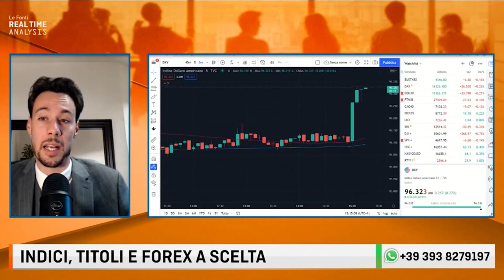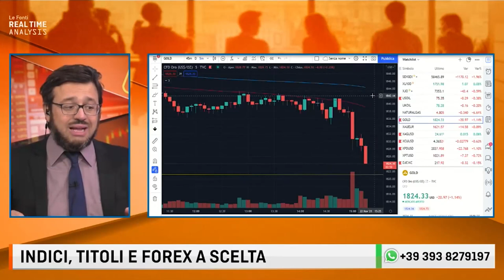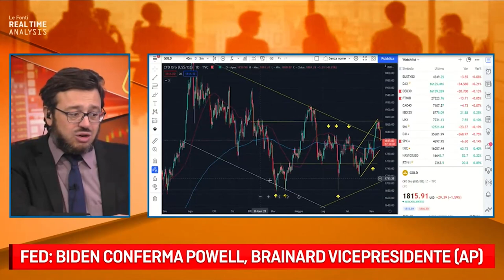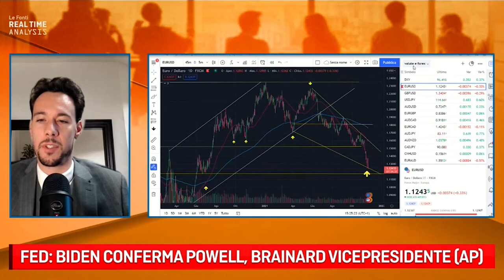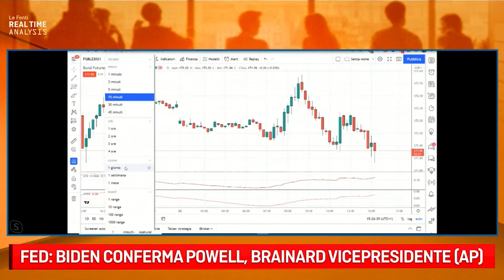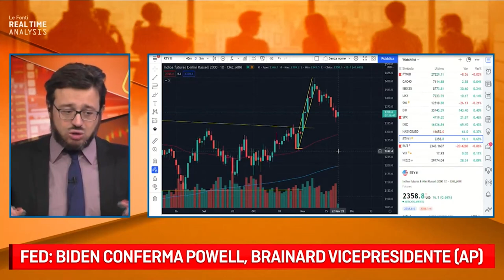FED: BIDEN CONFERMA POWELL, BRAINARD VICEPRESIDENTE. DOLLARO SU, NUOVO CROLLO DELL’ORO!